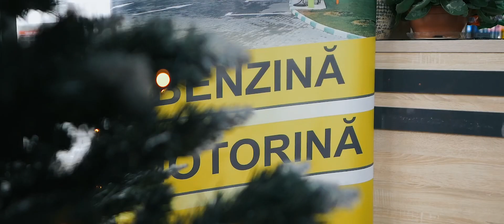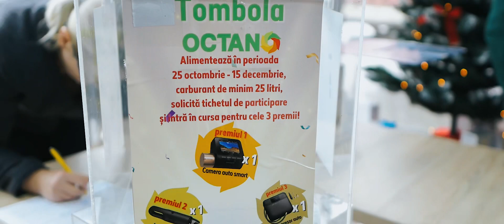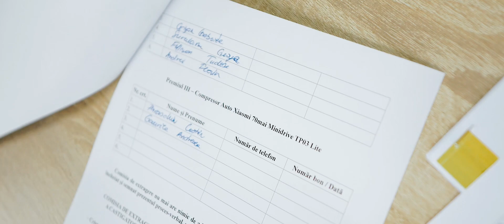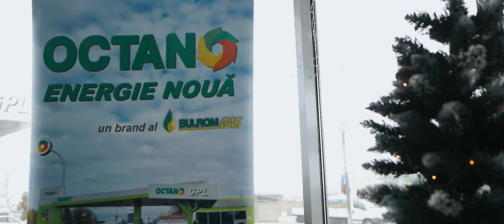Tombola Octano dec2022